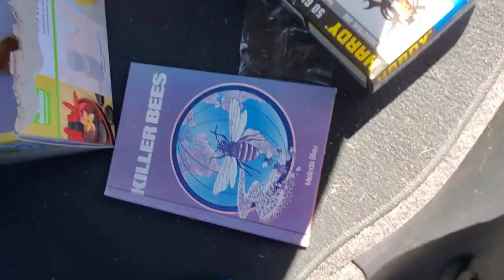Killer Bees Del Rio!!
Killer Bee Nation! I always tell you that these Killers will build a hive in ANYTHING! Here is yet another example of the weirdness of Killer Bees. Here in AZ in years past folks would stack tires in washes to try to control the erratic flow of water when it rains. And there's no better home than tires for Killer Bees! But in a wash?! You never know! Enjoy!
Reed's Wild Desert Honey, Honey Butters, Worldwide Award Winning Honey Mustards available @ Bee-aches!